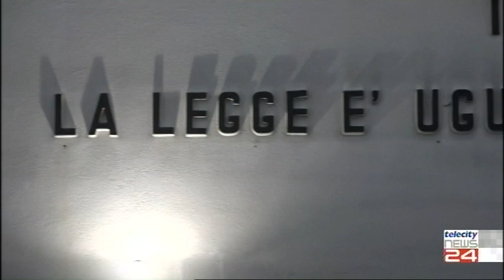14/12/2020 - Il processo di Quargnento riparte con la perizia di Giovanni Vincenti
14/12/2020 - Il processo di Quargnento riparte con la perizia di Giovanni Vincenti